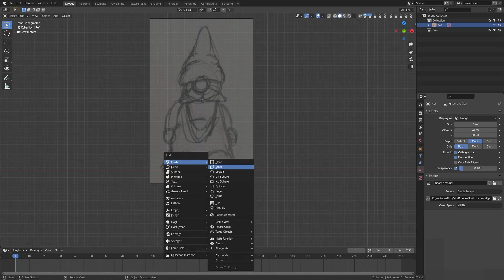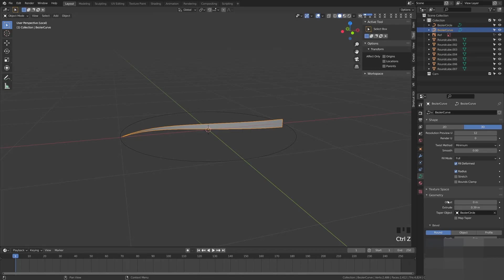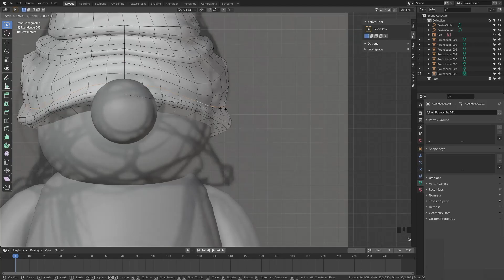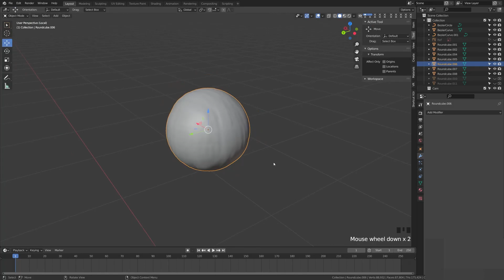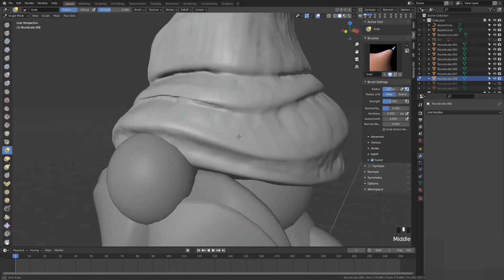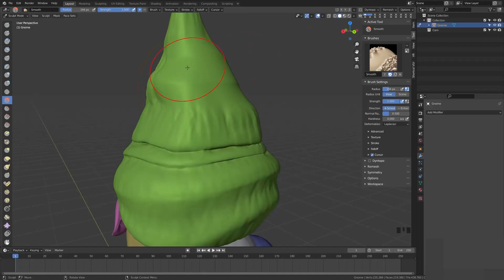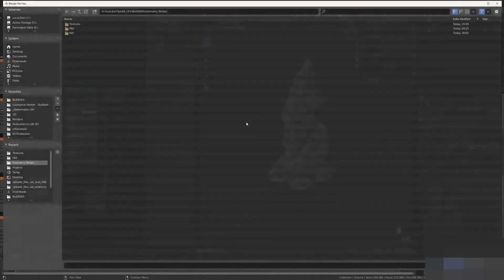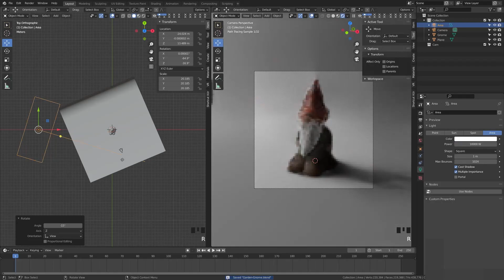Blender 2.92 Gnome Sculpt Timelapse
They've also been steadily adding new geo nodes that will make it easier to adjust the randomness of location, I'll cover those in future geo node tutorials!

Tag me in your artwork on Instagram for a chance to be featured at the end of the next video